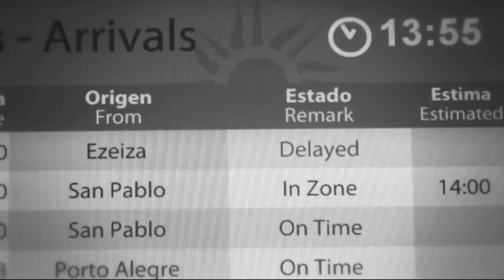Encuentro de Dos Culturas Orientales